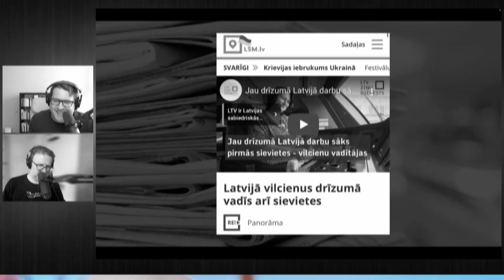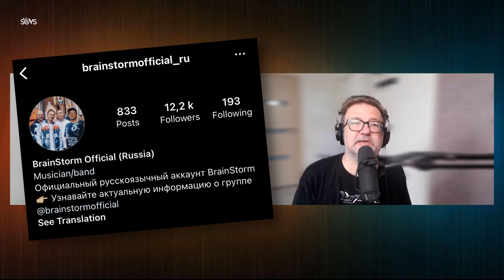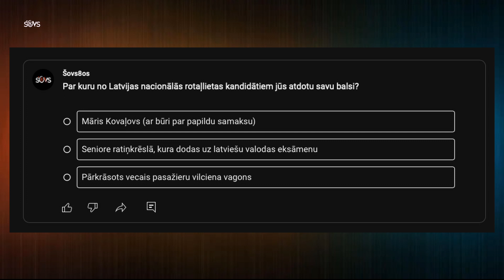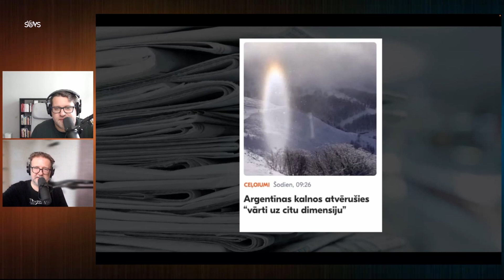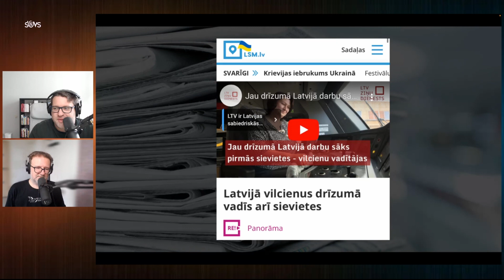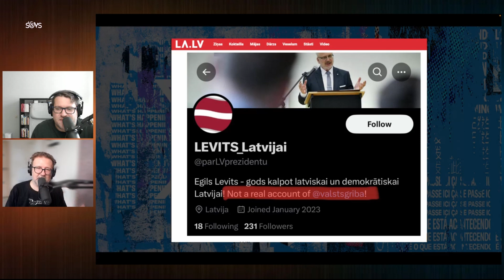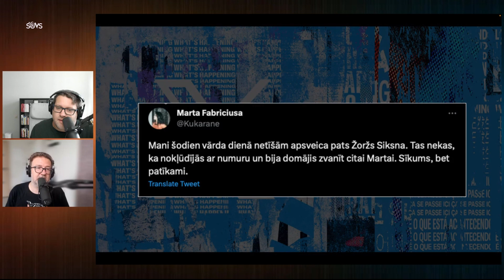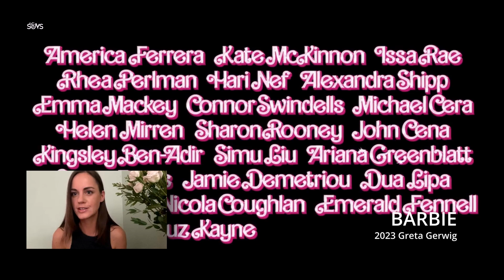CIETUMNIEKI un BĀRBIJHEIMERS ar Lauru Grēviņu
00:00 Spoleris
00:47 Šova definīcija
01:50 Pētersonam ar pannu pa seju
04:43 Garlaicīgais Eglītis
05:28 Nedēļas trends - bēgšana no cietuma
10:21 Kučinska virtuļi
11:16 Jauniešu skečs par to, kā izbēg aklie
13:44 Prāta Vētra, ieilgušās “tūres” un Liepājas kanalizācija
17:42 Krievijas ziņas
21:24 Krievu propagandas video ar pensionāru pārnēsāšanu
23:34 Viltotie jaunie vilcieni
26:01 Rēzeknes bankrots SPA dēļ
28:52 Aptaujas rezultāti un jauna aptauja
31:49 Stulbākie virsraksti
33:37 Tviteris kļūst par X, LA medij-NE-pratība un nokaltusī Čaka iela
39:53 Barbijheimers kopā ar Lauru Grēviņu
41:25 Bārbija
50:14 Openheimers
58:33 Ejam dzert Pisiju un Kakiju…